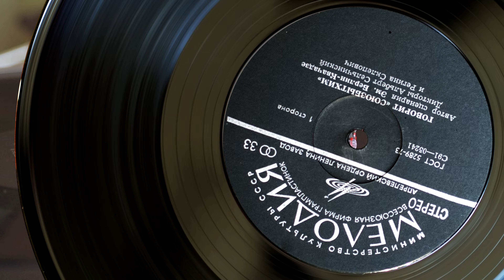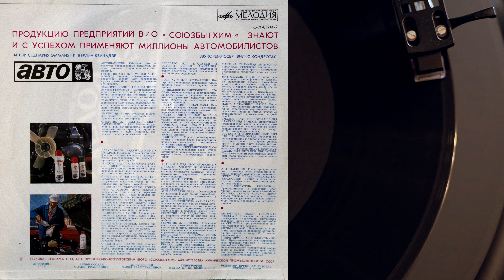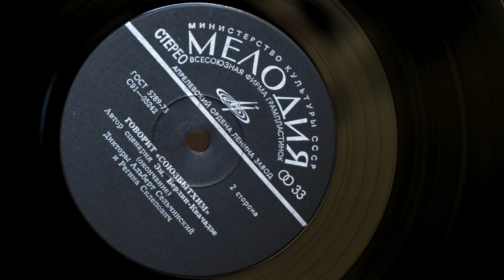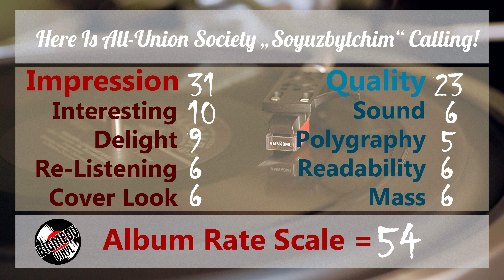Говорит "Союзбытхим" - Here Is All-Union Society „Soyuzbytchim“ Calling! Vinyl video 4K, 24bit/96kHz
Мелодия – С-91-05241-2 Vinyl, LP, 10", Promo 1974
ДЕТЕЙЛИНГ ПО-СОВЕТСКИ / SOVIET DETAILING
Soviet promo recording, commercial advertisements in Russian of USSR chemical products for cars. Music (jazz, funk, rock, folk) sounds on background and in the pauses. Tracks positions did not mention.

Auto Shampoo, Auto Detergent Compound AM-1, Concentrated Auto Shampoo, Foamy Auto Shampoo, Auto Emulsion, Cleansing Compound For Washing Motorists' Very Dirty Hands, Storage Battery Desulphurizer
Glass Cleaning Liquid Niiss-4, Bitumen Stains Removal, Cold Method Engine Purifier, Soot Removing Agent, Cooling System Descaler, Upholstery Cleaner, Glass Cleaner-I, Rust Removing Agent, Spark Plug Cleansing And Drying Agent, Auto Wax AV-70, Cleansing And Polishing Compound, ВАЗ-1 Grinding Paste, ВАЗ-2 Polishing Paste, Lotion № 1, Polirol, Preservative Polirol, Anticor-1 For Chrome-Plated Parts, Glass Demister Agent, Defroster Agent
Defroster Agent «Crystal», Radiator Hermetic Seal, Glass Hermetic Seal
Aqueous Emulsion Preservative Agent, Rubber Parts Paint
Bituminous Antirust Mastic, Nitroenamal НЦ-II, Nitroenamal НЦ II-II, ПА Auto Protective Paste, Door Lock Lubricating And Defroster Compound, Car Bottom Antirust Compound, Engine Enamel, Antinakipin, Paint Primer For Metal, Rust Destructor Agent, Paint Remover, Antifreezers Tosol-A, Tosol-A40, Tosol-A65, Antifreezer M-40, Hydraulic Brake Fluid «Neva»